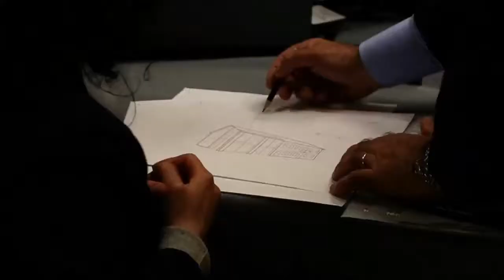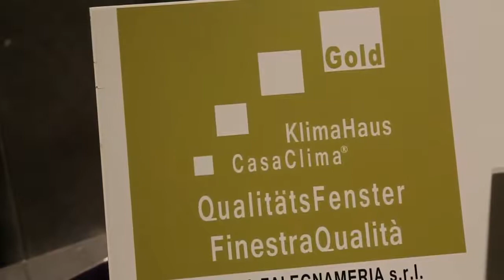17 maggio 2013 - Infoprogetto Action Group - Cobola - Giuliano De Costanzi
Venerdì 17 maggio a Torino, Action Group ha organizzato con il patrocinio di OAT e di Fondazione OAT un workshop di aggiornamento dedicato a al recupero edilizio. Grandi ospiti e grandi temi hanno accompagnato una intensa giornata di lavori convegnistici.